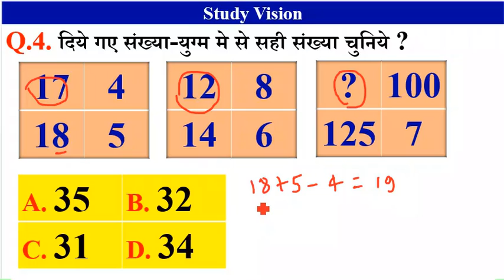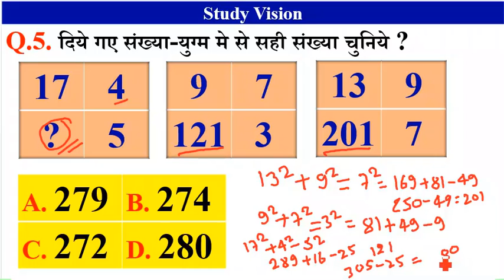Reasoning box filling, fill in the blank box, number box, missing number, find missing number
Reasoning chapter: Reasoning box filling, fill in the blank box, number box, missing number, find missing number,